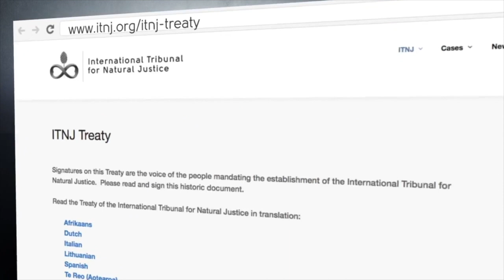Arno Reuser ~ Open Sorce Intelligence Pioneer (ITNJ Seating)